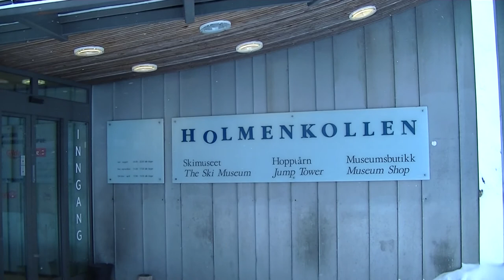Glimt fra Holmenkollen 31 jan 2015